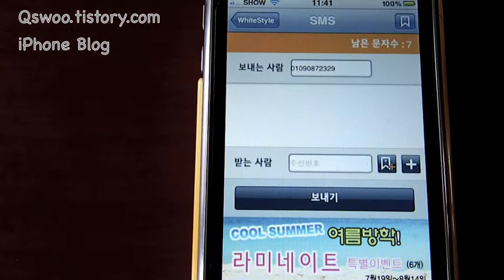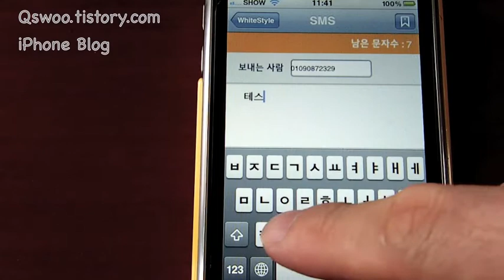아이폰무료문자의 모든것 qswoo.tistory.com